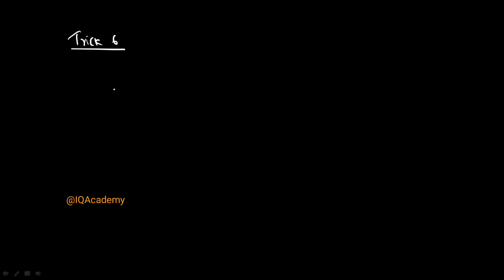derivatives trick 6 | EAPCET AND JEE MATHS TRICKS / IQ ACADEMY / ANWAR SIR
derivatives trick 1 for eamcet exam
derivatives tricks for eapcet and jee mains

ADDRESS :-

KADAPA.
ANDHRA PRADESH